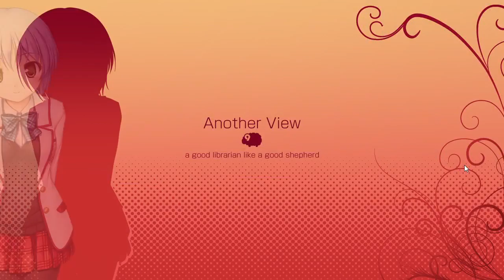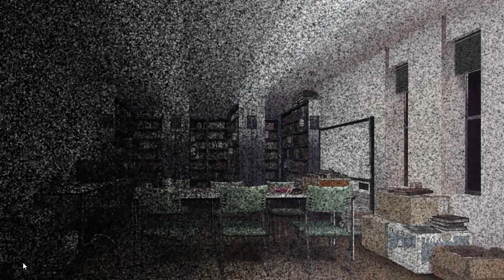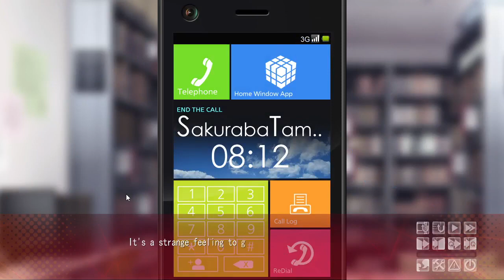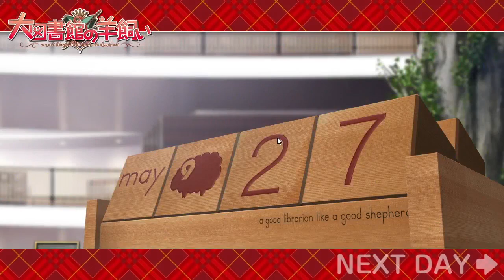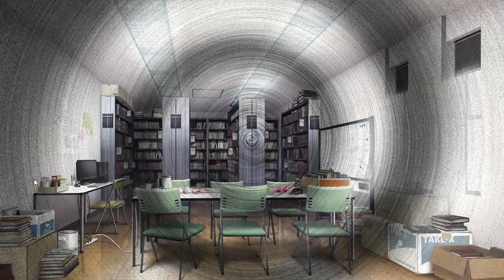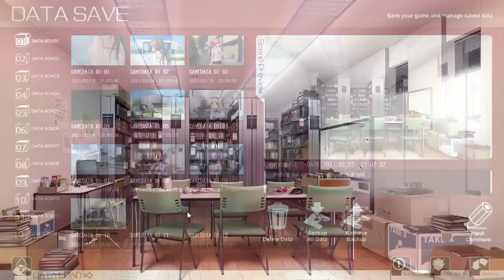Daitoshokan no Hitsujikai 12 "But I'm stupid faster!"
A long running bookclub joke based on a comic of old